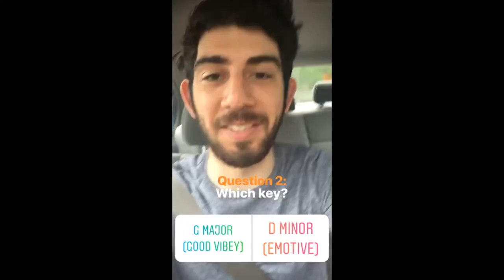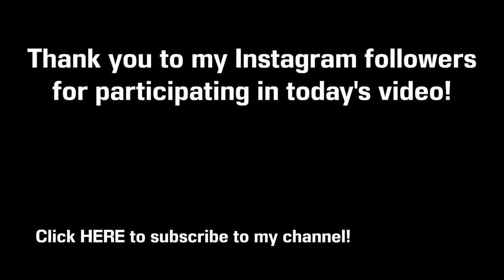I LET MY INSTAGRAM FOLLOWERS WRITE MY SONG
Hey I'm Meermatt! I post weekly videos featuring electronic music, piano, visuals, and humor.

Happy meermattmusic Monday, everyone! For today's video, I switched things up a little bit! I had my Instagram followers decide how my track is written! I used Instagram's story polls to figure out how people wanted me to write the song. If you like what you saw, SMASH the thumbs up button! I had so much fun doing this and I'd like to give a big THANK YOU to all my followers for participating in this! Hope you enjoyed!